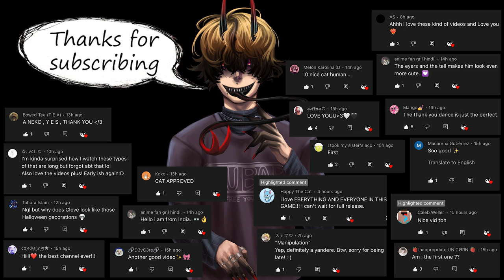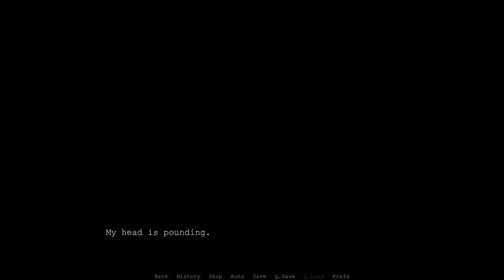Meet The Handsome Devil Who Seems Soft And Loveable On The Surface, But...Favor SECRET ENDING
You have a shitty job at a movie theater, 'friends' that probably hate you, and a weird new acquaintance at the local pub you frequent. There is no way this can turn out badly right?. right?

Meet the handsome devil Z! Z seems soft and loveable on the surface, but is that all there is to him..?

Favor SECRET ENDING